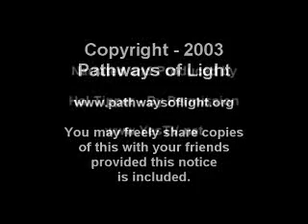ACIM Insights - Lesson 135 - Pathways of Light